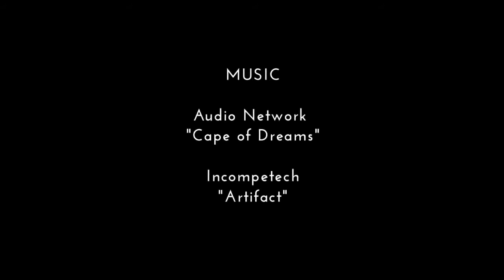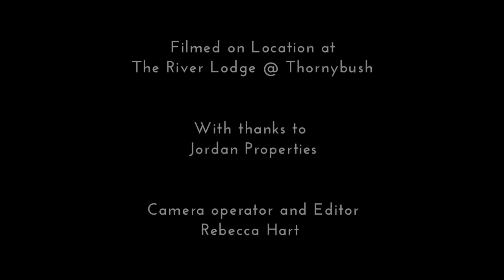2 Males Lions With Injured Hyena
Mangwaan Road - Thornybush Game Reserve - Injured hyena gets chased away by the rest of the clan! .

Courtesy of WildEarthTV, Djuma Game Reserve, Safari Live, Chitwa Chitwa Private Game Reserve and Angama Mara.

a sad video prove that lions are the biggest threat for henas the video show a hyena face that get badly injured after lion attack. enjoy and don't forget to subscribe ▽▽▽▽▽▽▽▽▽.

Lioness Ambush Hyena and then Attacks ! - Close Up Action of a Lioness attacking an injured Hyena in Kruger National Park.Lion vs Hyena Action. This Lioness scared the living daylights out.